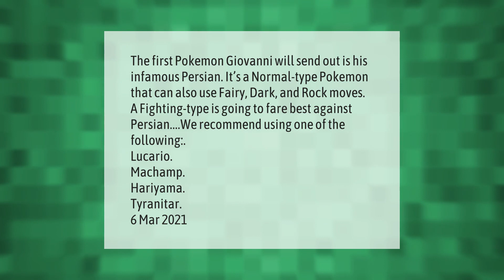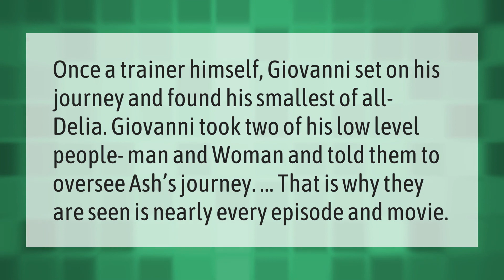How do you beat Giovanni in Persian?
00:00 - How do you beat Giovanni in Persian?
00:43 - Is Giovanni Ash's dad?

Laura S. Harris (2021, April 8.) How do you beat Giovanni in Persian?
    AskAbout.video/articles/How-do-you-beat-Giovanni-in-Persian-234100